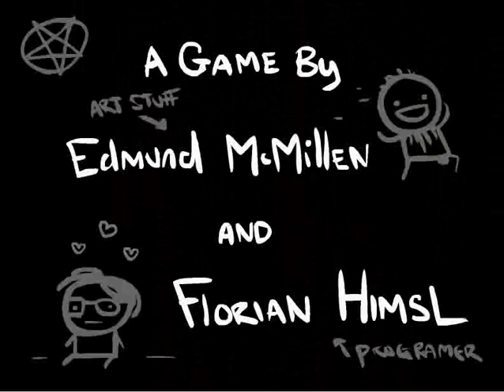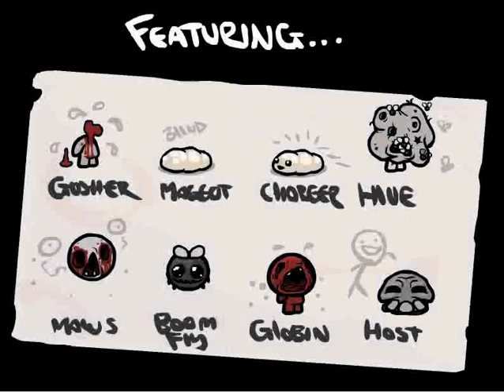The Binding of Isaac: I beat Satan finally.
Also this was the main reason for my absence.